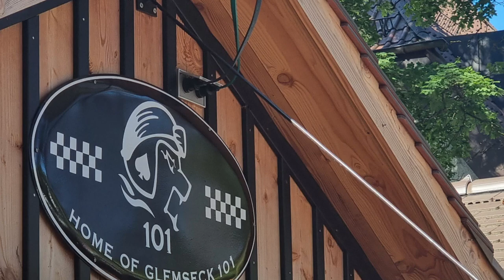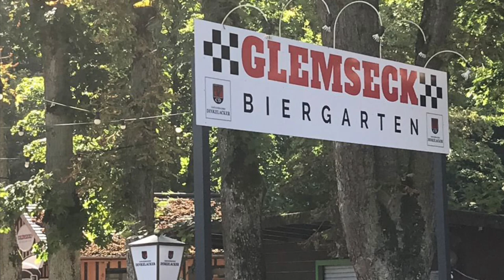Zweites Treffen - Glemseck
Am 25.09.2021 war unser zweites Treffen. Zu Gast waren einige Mitglieder der IOG Franconia

Pics&Clips by: Indian Owners Group Southwest & Franconia